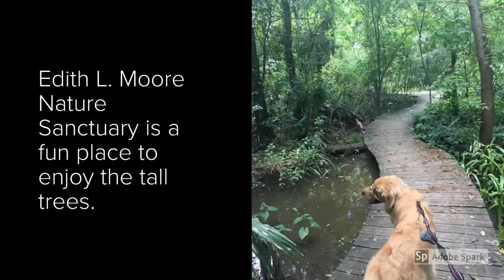Houston Area Wildlife PSA Project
Imagine if you were asked to pick a new mascot for Houston
Imagine if that mascot was the Great Tailed Grackle